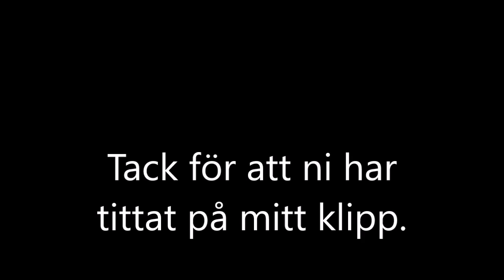FARCRY 4 LITE MISSIONS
FARCRY 4